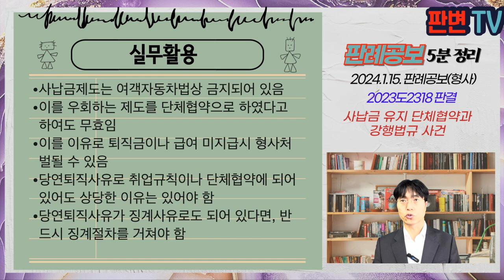사납금 유지 단체협약과 강행법규 사건 [24.1.15.자 판례공보(형사)] 2023도2318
사납금 유지 단체협약과 강행법규 사건
별 3개

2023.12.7. 선고 2023도2318 판결
근로자퇴직급여보장법위반

상고인 검사

파기환송

A 등은 택시회사 운전사들, 피고인은 회사 대표
근로계약서와 취업규칙, 단체협약에는 운송미수금을 임금에서 공제할 수 있다고 정함
피고인 회사는 A 등에게 퇴직금 중 일부를 운송미수금 명목으로 지급하지 않음
취업규칙 상 월 3회 이상 결근시 퇴직처리로 규정
D는 월 3회 이상 무단결근하였음
원심은 피고인 회사 대표가 고의가 없었다고 하여 무죄를 선고함

사납금 제도를 유지하는 단체협약이 있는 경우 그 효력은?
단체협약이나 취업규칙에 당연퇴직이 규정되어 있는 경우 해고제한 규정이 적용되지 않는가

사납금제도는 금지되어 있고, 우회하는 경우가 많아 여객자동차법에서 이를 명시적으로 금지함
위 규정은 강행법규이므로, 이에 반하는 내용의 노사합의, 단체협약 등이 있어도 무효임
이를 이유로 퇴직금의 일부를 미지급하는 것은 지급하지 아니한 데에 상당한 이유가 있다고 볼 수 없음
당연퇴직사유를 규정하더라도 이는 해고로서 근로기준법의 제한을 받음,
당연퇴직 사유가 동일하게 징계사유로도 규정되어 있는 경우에는 당연퇴직 처분을 하면서 일반의 징계절차를 거쳐야 함
월 3회 이상 결근시 징계해고 대상으로도 정하고 있으므로, 징계절차를 거쳐야 하나, 거치지 않음

실무활용
사납금제도는 여객자동차법상 금지되어 있음
이를 우회하는 제도를 단체협약으로 하였다고 하여도 무효임
이를 이유로 퇴직금이나 급여 미지급시 형사처벌될 수 있음
당연퇴직사유로 취업규칙이나 단체협약에 되어 있어도 상당한 이유는 있어야 함
당연퇴직사유가 징계사유로도 되어 있다면, 반드시 징계절차를 거쳐야 함